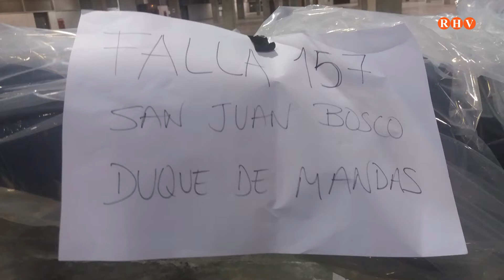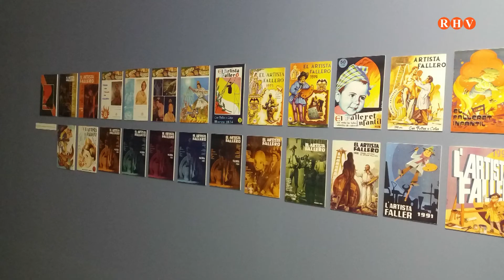2021/04/01- Falles - Entrevista: Ivan Esbrí.Tècnic Centre de Documentació de la Festa de les Falles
La festa continua emmagatzemada